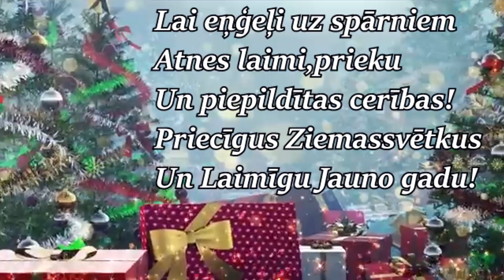Priecīgus Ziemassvētkus un Laimīgu Jauno 2023. gadu!